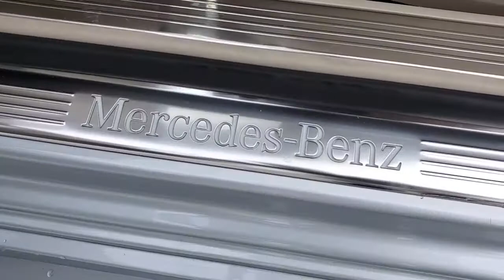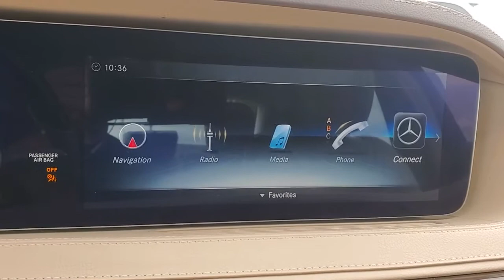2018 Mercedes-Benz S-Class Tampa, Clearwater, St. Petersburg, Pinellas Park, Largo, FL JA379265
Iridium Silver Metallic Used 2018 Mercedes-Benz S-Class available in Tampa, Florida at Crown Mercedes of St. Petersburg. Servicing the Clearwater, St. Petersburg, Pinellas Park, Largo, FL area.
2018 Mercedes-Benz S-Class S 560 - Stock#: JA379265 - VIN#: WDDUG8GB4JA379265

8302 US Hwy 19 N

CARFAX One-Owner. Certified. MERCEDES-BENZ CPO WARRANTY IS 5 YEAR/UNLIMITED MILEAGE FROM ORIGINAL RETAIL DATE ASK A SALES REPRESENTATIVE FOR ADDITIONAL DETAILS. SMART PHONE INTEGRATION INCLUDES APPLE CAR PLAY & ANDROID AUTO. THIS 2018 S560 HAS IT ALLLLLLLL. FEAST YOUR EYES UPON THIS OPTION LIST. PREMIUM 1 PACKAGE INCLUDES FRONT VARIABLE HEATED SEATS KEYLESS-GO HANDS-FREE ACCESS ACTIVE MULTICOTOUR SEATS VENTILATED FRONT SEATS POWER REAR-SIDE WINDOW BLINDS PARTRONIC WITH ACTIVE PARKING ASSIST. PLUS AMG LINE SPORT PACKAGE PLUS ONE INCLUDES 20 AMG MULTISPOKE WHEELS SPORT BODYSTYLING. PLUS THE IMPOSSIBLE TO FIND REAR SEAT PACKAGE - 4-ZONE CLIMATE CONTROL CHAUFFEUR PACKAGE REAR WITH POWER RIGHT-REAR LUXURY SEAT EASY ADJUST HEADREST. PLUS REAR SEAT AIRBAGS WITH OUTBOARD REAR SEATBELT AIRBAGS PRE-SAFE PACKAGE AND PRE-SAFE BUCKLES. PLUS WARMTH AND COMFORT PACKAGE INCLUDES REAR HEATED ARMREST HEATED ARMRESTS REAR VARIABLE HEATED SEATS HEATED STEERING WHEEL REAR MEMORY AND POWER SEATS. PLUS DRIVERS ASSISTANCE PACKAGE INCLUDES AUTOMATIC SPEED TAKEOVER SPEED LIMIT ASSIST DISTRONIC PLUS WITH STEERING ASSIST ROUTE-BASED SPEED ADAPTATION EXTEDED RESTART BY STOP AND GO TRAFFIC LANE CHANGE ASSIST. BUT WAIT THERES MORE!!!. HIGH GLOSS BURL LIGHT WALNUT WOOD TRIM WOOD/LEATHER STEERING WHEEL PANORAMA SUNROOF PORCELAIN CLOTH HEADLINER 19 AMG TWIN 5-SP[OKE WHEELS BURMESTER SURROUND SOUND SYSTEM ORIGINAL MSRP $122645. MOST S560V SEDANS ARE $110000 TO $118000 MRSP. THIS ONE IS HIGHLY OPTIONED... DONT MISS OUT ON THE BEST 3-Spoke Wood & Leather Steering Wheel 4-Zone Climate Control Active Distance Assist DISTRONIC Active Lane Change Assist Active Steering Assist AMG Line Exterior AMG Line Exterior (772) Automatic Speed Takeover Chauffeur Package Rear Driver Assistance Package Driver Assistance Package (23P) EASY-ADJUST Headrests Electrically Adjustable Right-Rear Footrest Extended Restart by Stop & Go Front Variable Heated Seats HANDS-FREE ACCESS Heated & Active Ventilated Rear Seats Heated & Ventilated Front Seats Heated Front Armrests Heated Rear Armrests Heated Rear Seats Heated Steering Wheel KEYLESS GO Comfort Package KEYLESS GO Multicontour Front Seats w/Massage Feature Parking Pilot w/Surround View System Power moonroof: Panorama Power Rear Seats Power Rear-Window Sunshades Premium Package Rear Memory Seats Rear Seat Comfort Package Rear Seat Package Rear Variable Heated Seats Route Based Speed Adaptation Smartphone Integration Speed Limit Assist Sport Package Code Surround View Camera Warmth & Comfort Package Warmth & Comfort Package (P69) Wheels: 19 AMG 5-Twin-Spoke.brbrbrMercedes-Benz Certified Pre-Owned Details:brbr * Vehicle Historybr * Transferable Warrantybr * 165+ Point Inspectionbr * Roadside Assistancebr * Limited Warranty: 12 Month/Unlimited Mile beginning after new car warranty expires or from certified purchase datebr * Warranty Deductible: $0br * Includes Trip Interruption Reimbursement and 7 days/500 miles Exchange PrivilegebrbrbrIridium Silver Metallic 2018 Mercedes-Benz S-Class S 560brbrbrCrown Eurocars has been awarded the Dealer of the Year for 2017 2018 and 2019 from Dealer Rater for our high standards of Customer Service. We achieved a 4.9 rating with over 1800 consumer reviews. Crown Eurocars researches the market on a daily basis to provide the best price upfront. All prices plus sales tax tag and titling and dealer service fee of $899.95 which represents cost and profits to the selling dealer for items such as cleaning inspecting adjusting new vehicles and preparing documents related to the sale.
Navigation system: COMAND|AMG Line Exterior|Chauffeur Package Rear|Driver Assistance Package|Driver Assistance Package (23P)|KEYLESS GO Comfort Package|Premium Package|Rear Seat Comfort Package|Rear Seat Package|Sport Package Code|Warmth & Comfort Package|Warmth & Comfort Package (P69)|13 Speakers|AM/FM radio: SiriusXM|Burmester Surround Sound System|Premium audio system: COMAND|Pre-Wiring for CD Player|Radio data system|Radio: COMAND w/Navigation|SiriusXM Satellite Radio|Weather band radio|4-Zone Climate Control|Air Conditioning|Automatic temperature control|Front dual zone A/C|HVAC memory|Rear window defroster|Head restraints memory|Heated & Active Ventilated Rear Seats|Heated Rear Seats|Memory seat|Power driver seat|P